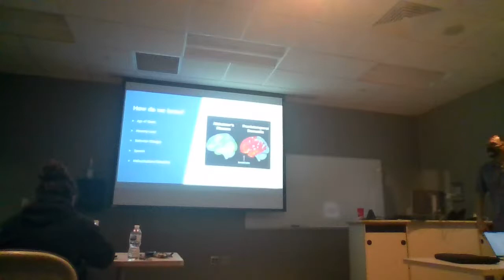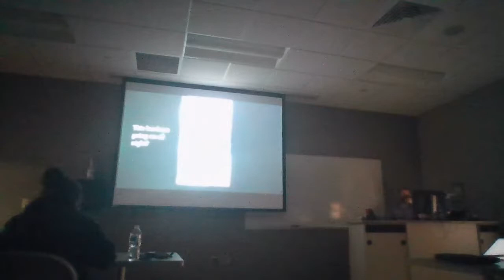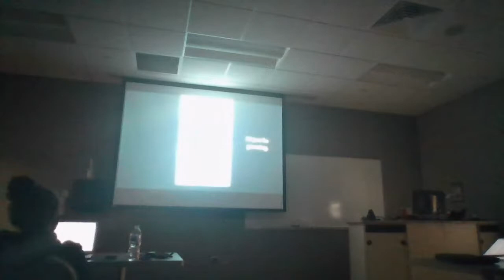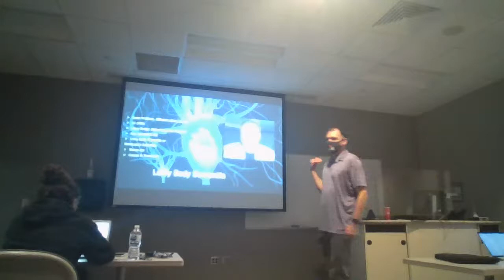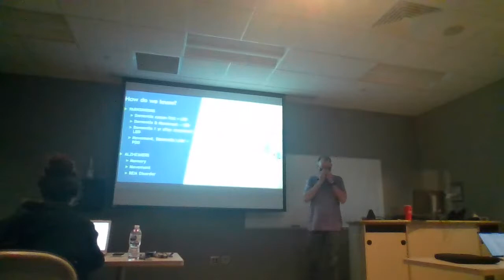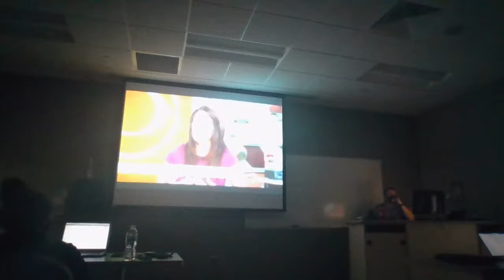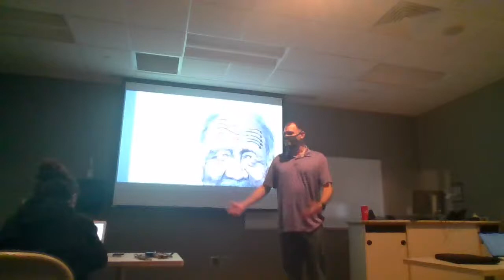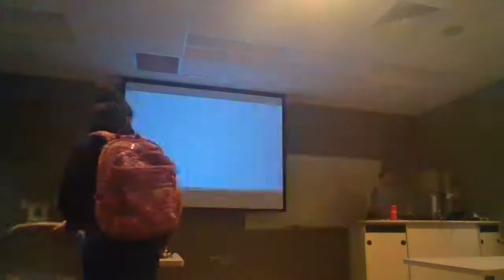Adult & Aging week 10